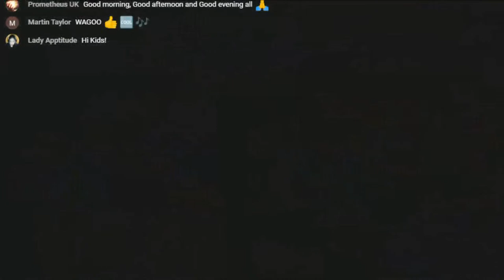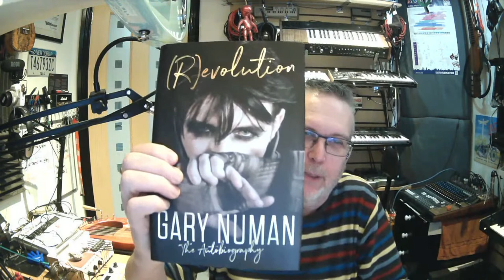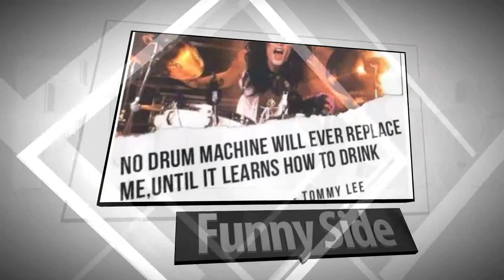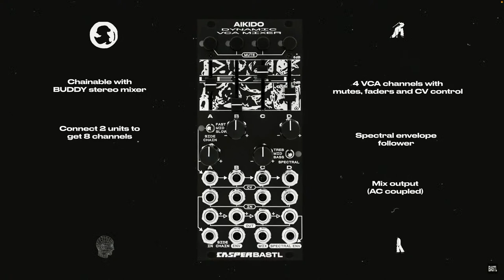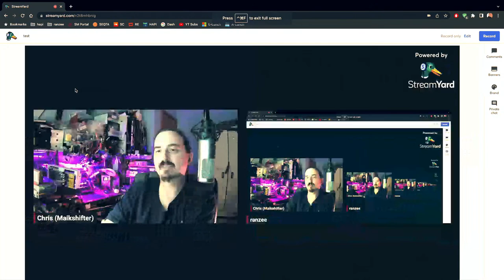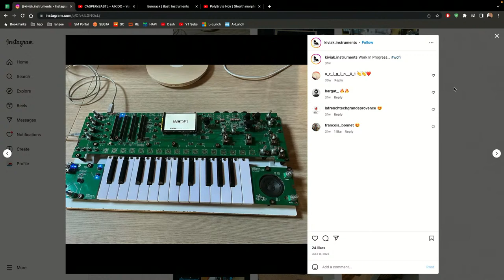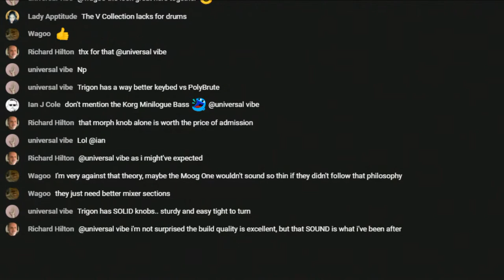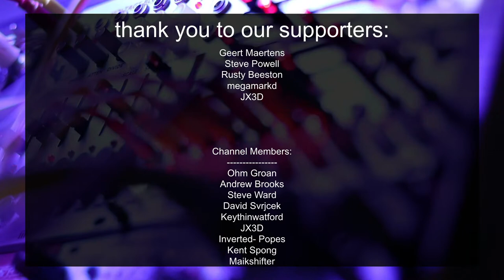Synth Geekery Show episode 192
Episode 192.  We remember our beloved friend and fellow synth geek Dom Hawken aka Mr Wiggly.
Check video contents for more info.

Synth Geekery is a show about synthesizers, drum machines, samplers, sequencers, modular or eurorack synths and much more.

Talk to me and our special guests live - plus our regular segments including Funny Side, latest music technology news from the Geekery, Ranzee's Rant, Name that synth and Ebay Scammers/Price Watch.

Video contents:
00:00 Pre-show
15:00 Main show
35:00 Funny side
40:00 News from the Geekery
41:00 Bastl Aikido
53:29 Remembering Mr Wiggly
1:22:00 Kiviak Instruments WoFi
1:34:00 Arturia PolyBrute Noir
1:42:00 Price Watch
+ more

More information about this episode (including links to news items, videos and images) can be found on the blog post here: